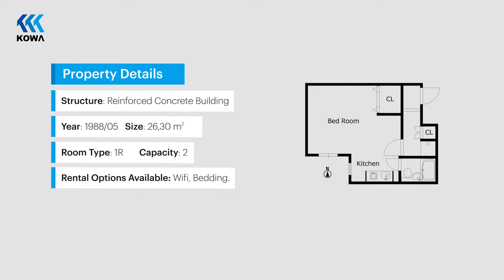HOME TOUR - JAPANESE FURNISHED APARTMENT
Planning a long stay in the unique city of Kyoto? Here you have a wonderful, afford able and conveniente choice in the heart of the city.Video Tour of our full furnished apartment “Lions Kyoto Nishinotoin #301” in Kyoto Higashima. Experience the Japanese life from the cultural capital of the country.

Take a look at our website kowa.kyoto/en/ for further information!!